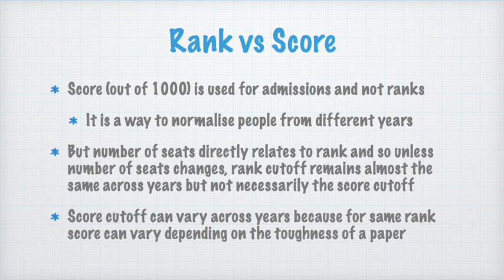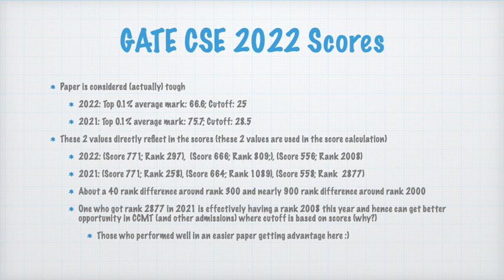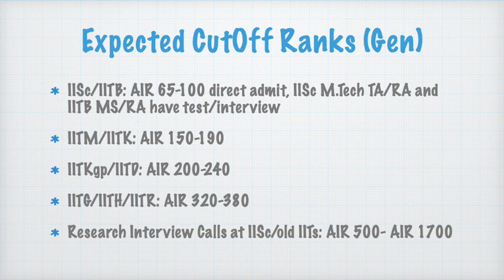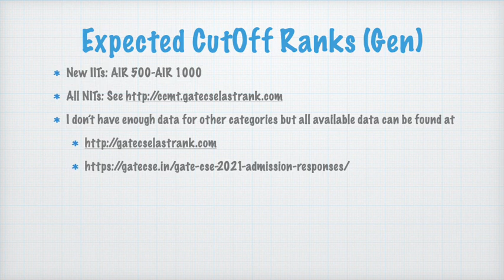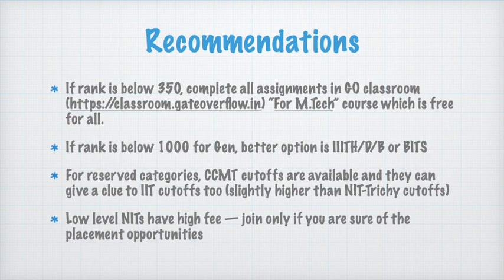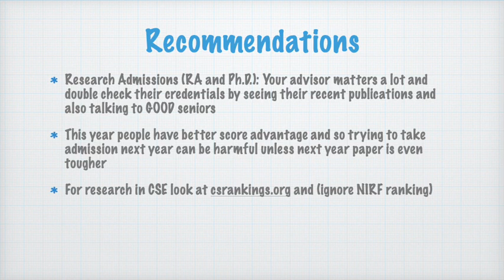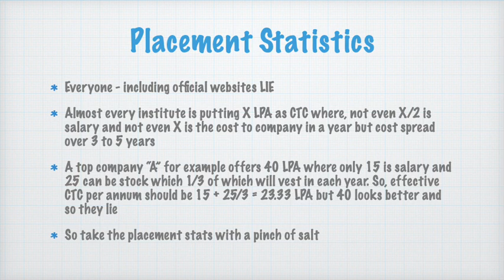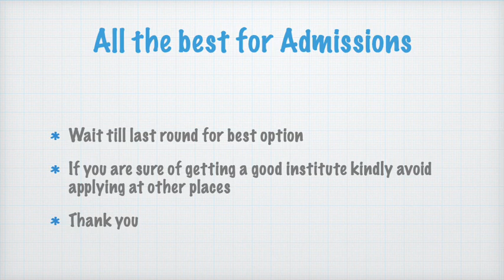GATE CSE 2022 Admission Guidance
This video talks about the expected score cutoff difference you can expect in GATE 2022 admissions and some important points to keep in mind while taking admissions.